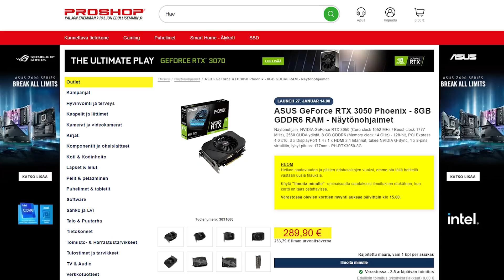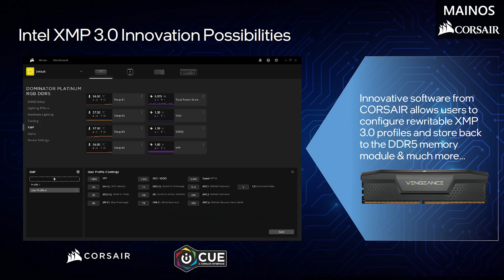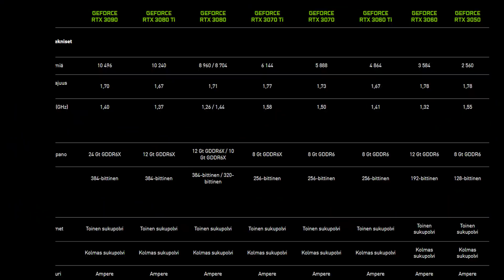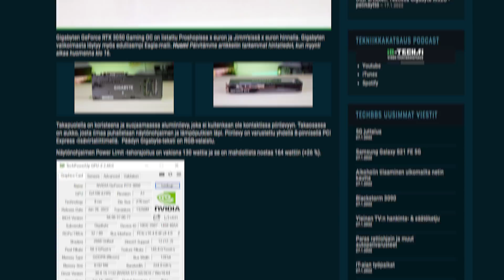289€ hinnalla ihan hyvä, MUTTA.. (Testissä GeForce RTX 3050)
Testissä NVIDIAn uusi GeForce RTX 3050, joka tarjoaa käytännössä pari vuotta sitten julkaistun GeForce GTX 1660 Superin suorituskyvyn RTX 30 -ominaisuuksilla maustettuna. Suositushinta 289€, mutta julkaisuerän loputtua todellinen hintataso on 400-550€.

00:00 Intro
02:01 GeForce RTX 3050 ominaisuudet
02:42 Suorituskyky
03:32 Tehonkulutus, lämpötila, melutaso
03:41 Ylikellotustestit
03:56 Loppuyhteenveto